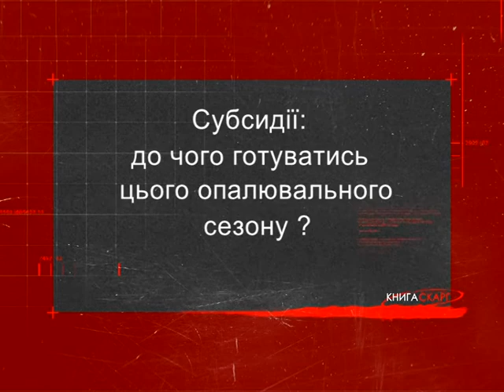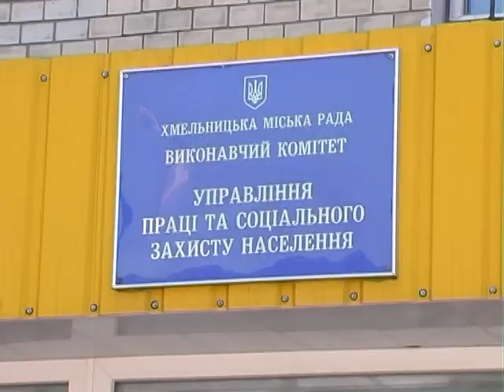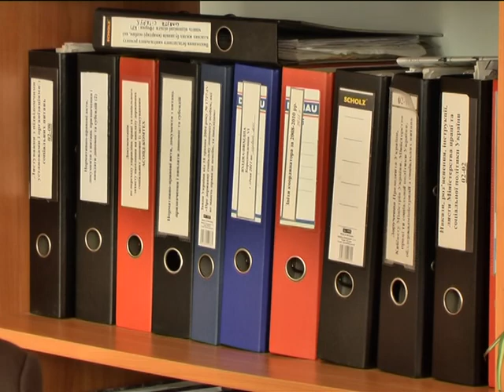31.10.17 Книга скарг (субсидії осінь зима)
До яких змін у нарахуванні субсидій готуватись цього опалювального сезону? Чому розмір суми субсидії для працюючих громадян невпинно зменшується? Кому не обов’язково поспішати до органів соціального захисту для отримання повідомлення про нарахування субсидії? Дивіться у програмі «Книга скарг»